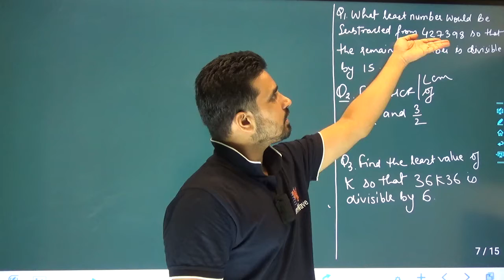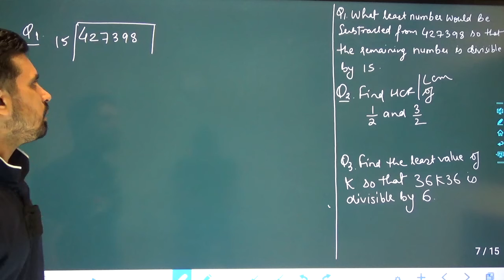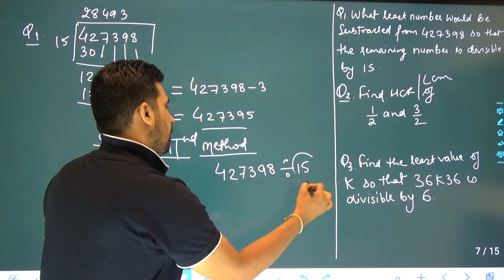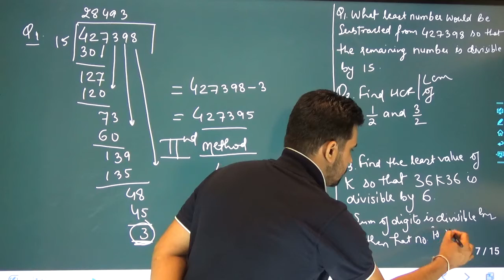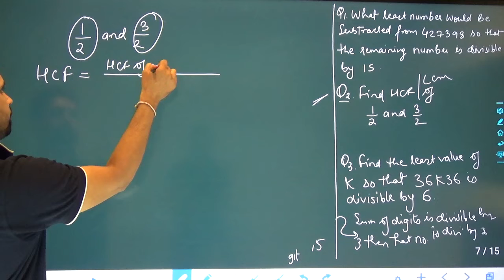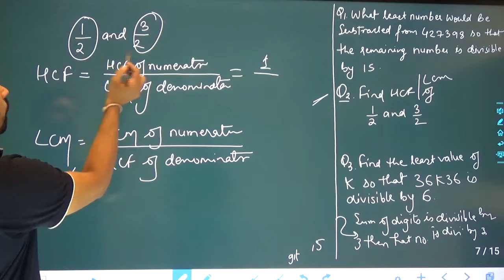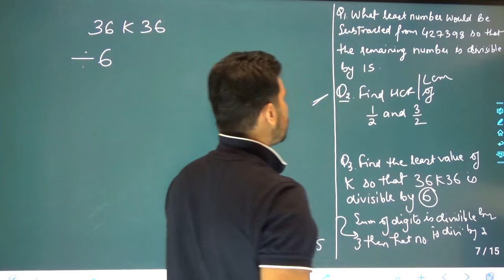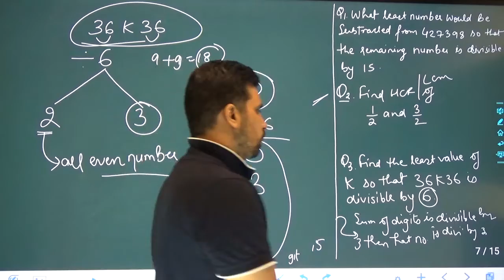HCF and Divisibility important questions solution with trick for Bank/SSC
in this video you are going to get the way of solving question based on HCF and divisibility